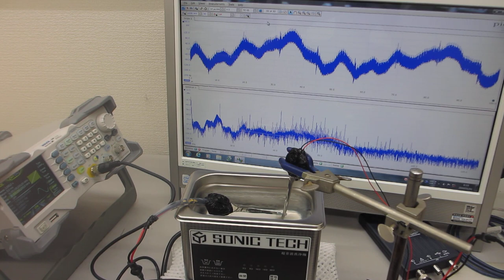超音波システム（音圧測定解析、発振制御）ーーオリジナル超音波実験動画ーー（超音波システム研究所）